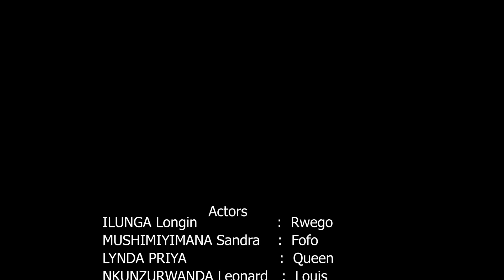URUGO RWANJYE S01 EP09|| MAHORO yiyiciye umugabo!!